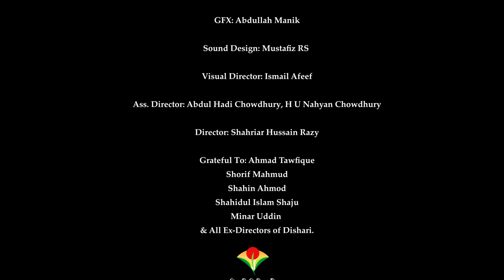সোনার বাংলাদেশ গড়বো II নতুন বাংলাদেশ গড়ার গান II স্বাধীন বাংলা 2.0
LYRIC:
Shahriar Hussain Razy

TUNE:
Alif Noor

ARTIST:
Alif Noor & Dishari Teenage Team

AUDIO COMPOSER:
Mustafiz RS

VISUAL DIRECTION:
Ismail Afeef

GFX:
Kazi Md Abdulla

IT MANAGEMENT:
Kazi Md Abdulla
Shaon Hussen Bappi
Tanvir hussen Adil

ASS.DIRECTOR:
Abdul Hadi Chowdhury
H U Nahyan Chowdhury

DIRECTOR:
Shahriar Hussain Razy

লিরিক্স

স্বপ্নকে জয় করে
নতুন স্বদেশ গড়ে
নতুন এক গান মোরা গাইবো,
এসো হাতে হাত রেখে
কাধে রেখে কাধ সবে
সোনার বাংলাদেশ গড়বো।

এসো ভেদাভেদ ভুলে, ঐক্যের সুর তোলে
ন্যায়ের পথে মোরা চলবো,
আধারের হাতছানি মাড়িয়ে দিয়ে এসো
সত্যের পতাকা উড়াবো।
ঝলমল আলো ঝরা নতুন প্রভাত পেতে
পথের কালো তাড়াবো।।

শোষিতের হাহাকার বুকফাটা চিৎকার
থাকবেনা আর কোনদিন,
ইনসাফি সমাজ কায়েম করে
আনবো রাশেদার সুদিন।।
ফুলের সুবাস মাখা স্নিগ্ধ সকাল পেতে
পুতো জীবন গড়বো।।

🎶 অডিও শুনতে যুক্ত হোন 🎧
✅ Spotify ✅ Amazon Music ✅ SoundCloud✅ Deezer ✅ Apple Music ✅ Others ✅

* ANTI-PIRACY WARNING *

This content is Copyright to Dishari TV. Legal action will be taken against those who violate the copyright of the following material presented!

Dishari Shilpigosthi gojol
Dishari Shilpigosthi song
Dishari Shilpigosthi new gojol
Dishari
দিশারী শিল্পীগোষ্ঠী গজল
দিশারী শিল্পীগোষ্ঠী নতুন গজল
দিশারী